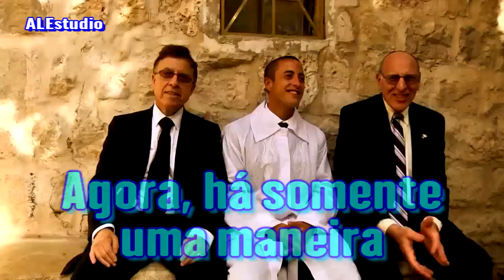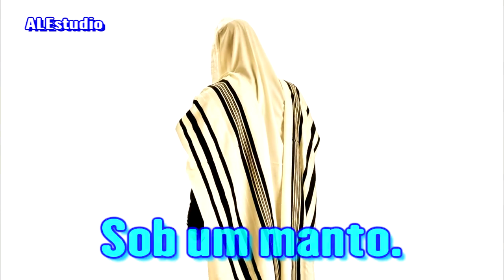O Manto das Bodas do Cordeiro - Ir. Branham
Preciosos irmãos e irmãs, peço que orem para a continuidade deste pequeno e humilde trabalho evangelístico.